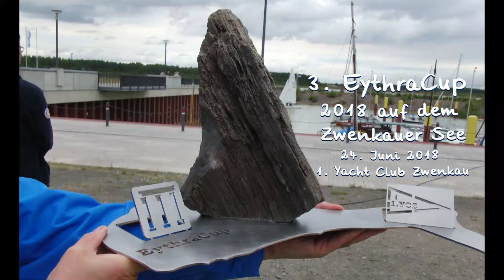EythraCup2018 - Jollen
• Der 1. Yacht Club Zwenkau 2000 e.V. veranstaltete am 24. Juni 2018 zum 3. Mal den EythraCup auf dem Zwenkauer See. In diesem Jahr wurde die Yardstickwertung in zwei Gruppen, Jollen bzw. Kiel- und Kajütboote, aufgeteilt. Einen zweiten Wanderpokal gab es natürlich auch.
Bei Windstärke 2-3 aus West, bewölktem Himmel 14°C, hin und wieder einem Regenschauer, wurden drei Wettfahrten absolviert

• 1. Yacht Club Zwenkau 2000 e.V.

From The Dust - Solar